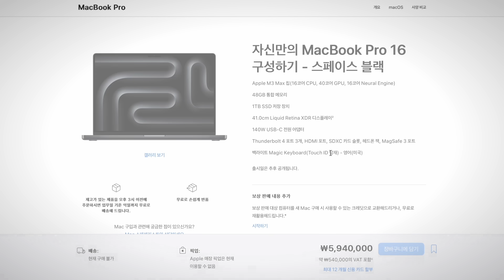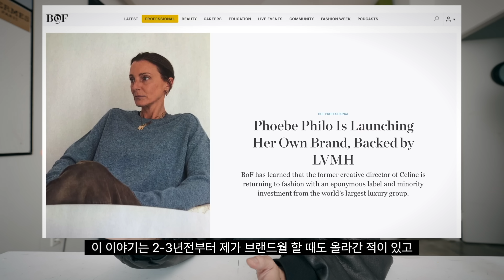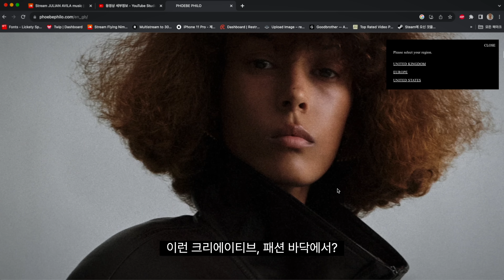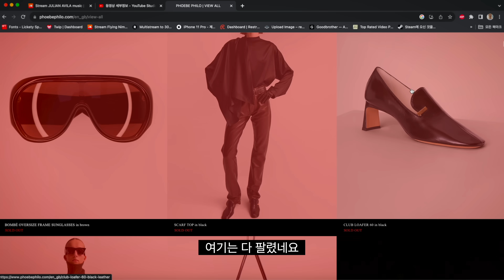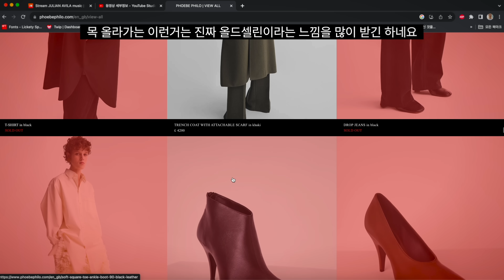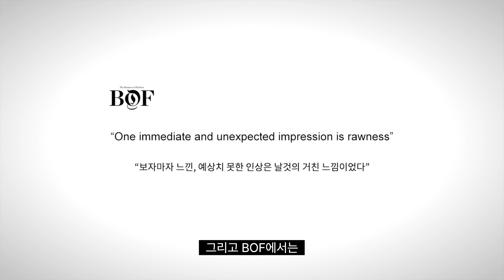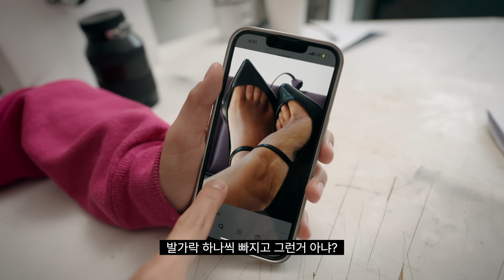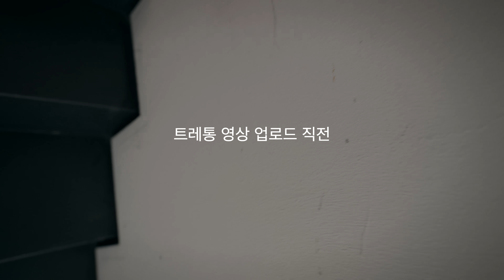왜 패션계는 이 여자때문에 난리인가 - 피비파일로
피비파일로 리뷰해 보았습니다